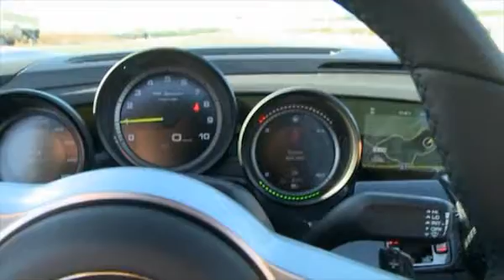Porsche 918 Spyder bei flotte.de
Dieser Sportwagen der Superlative bietet exklusive Zukunftstechnologie limitiert auf 918 Exemplare. Das leidenschaftliche Design schlägt eine Brücke zwischen Rennstrecke und Straße. Flach und breit duckt sich der Spyder auf den Asphalt. Der E-Hybrid bietet drei Motoren.